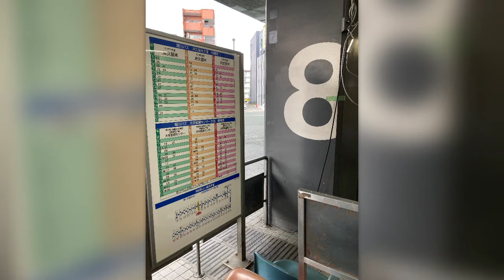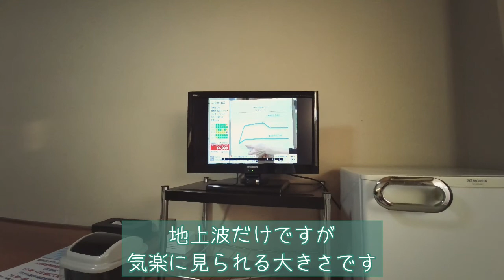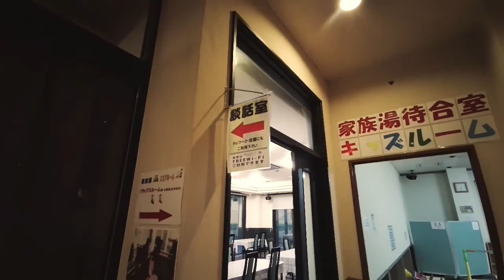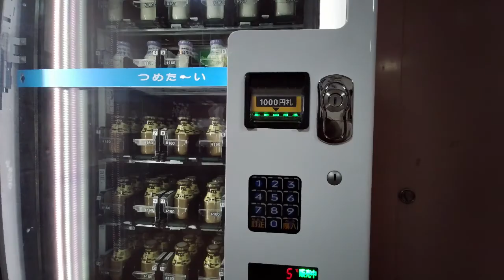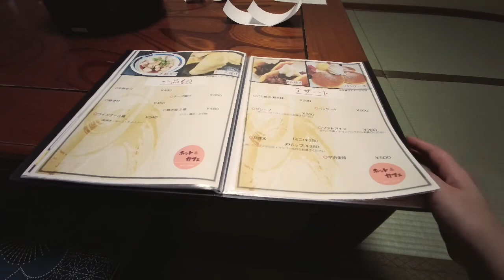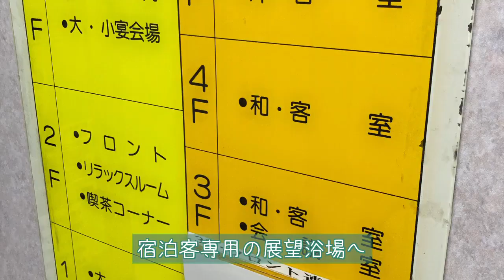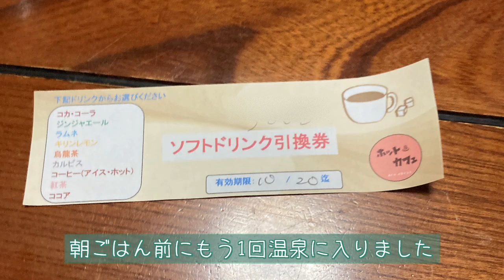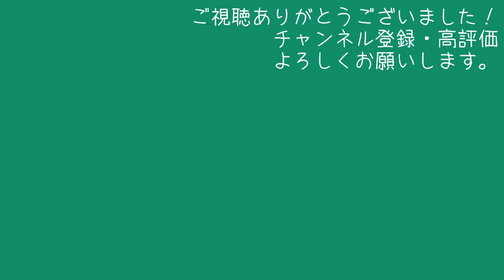【ホテルステイVlog】久留米温泉で美肌の湯を楽しむ【広い温泉/昭和レトロな温泉宿/美肌の湯/湯上がりセットで久々生ビール/気取らないサービス朝食】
秋の過ごしやすい頃、久留米の温泉宿に宿泊してきました。
昭和レトロなお宿で、温泉入り放題なのも嬉しかったです。あえて和室を予約したところ、いっそう昭和の雰囲気を楽しめました。美肌の湯ということなので、スキンケアも必要最低限でいい温泉でした。
朝食はサービスの和定食ですが、プチサイズのデザートなどがあって充分なほど。ドリンクサービスも嬉しかったです。

◇もくじ
0:00　オープニング～久留米温泉へ
0:42　Check-in～受付から昭和風情のあるお宿
1:38　Room Tour～和室にしたら、広めの穏やかな和室へ
4:10　Hotel Stay～チェックインしてお部屋でのあれこれ
6:02　HotSpa～大浴場を利用して、食堂でお酒を呑んで
8:32　NightTime～秋の夜長と、深夜にも楽しめる大浴場
10:11　NextMorning～翌朝は早めの目覚めで、朝湯を楽しむ
11:05　Breckfast～サービスの和定食朝食
11:50　CheckOut～チェックアウトと、総合的な感想

◇その他
・今回、久留米温泉自体は「温泉」というのが似合う雰囲気でしたが、タイトル欄では「ホテルステイVlog」という表記にしています。また、再生リストでも「ホテルステイ」としています。ちょっと違和感があるかもしれませんが、他に適したものが見当たらないのと、動画の整理を考えるとそちらが最適なので、このようにしました。